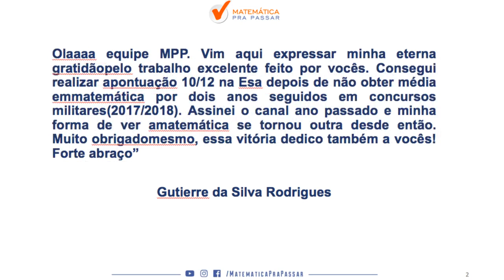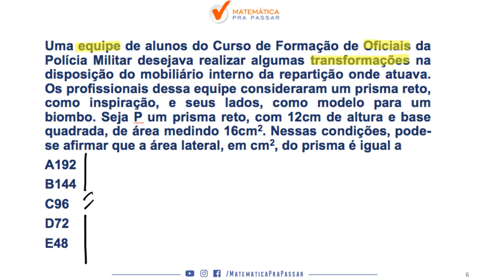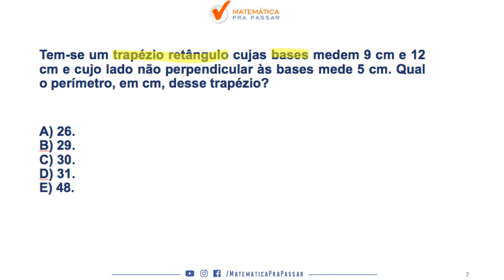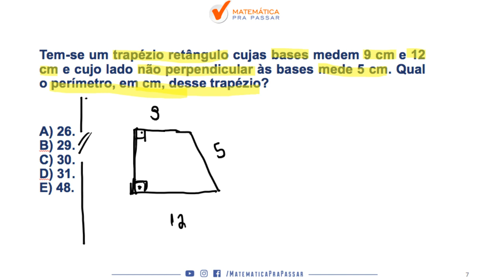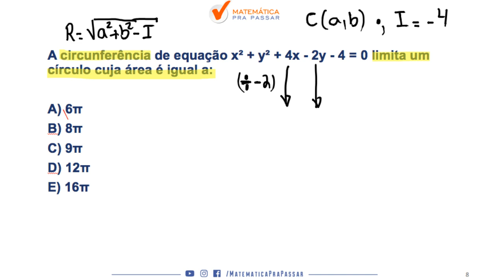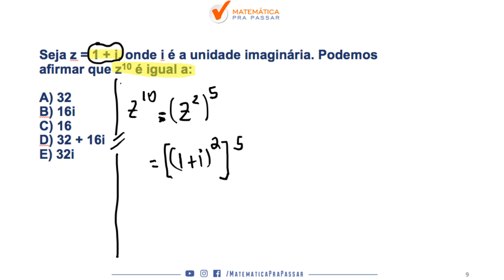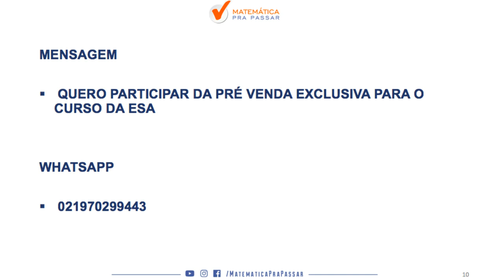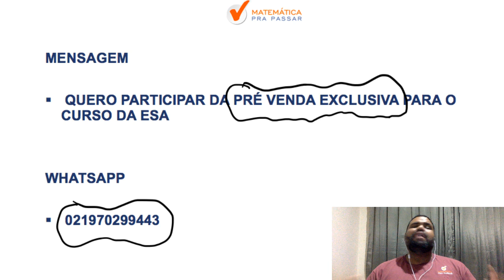MATEMÁTICA PARA CONCURSO DA ESA [2019] : APRENDA A GABARITAR A PROVA DA ESA